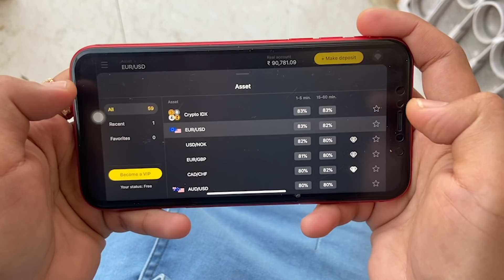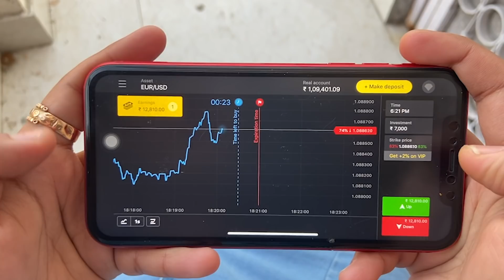Prank With Rahul Sharma ( The Hungama Films ) By Simran Verma | Chik Chik boom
Register On Binomo And Get Free 1000$ To Your Demo Accont

Produced By : THF Creators Hub Pvt. Ltd
Directed By : Manish Rastogi & Rahul Sharma
Actor's : Simran Verma
Concept By : Ayan (Funky Joker)
Editor : Ayan (Funky Joker)
DOP : Avneet Shrivastava & Upendra Gujjar